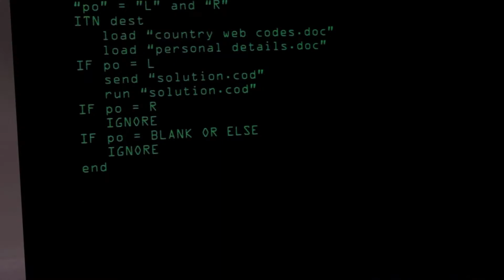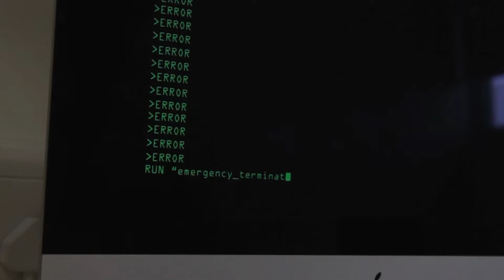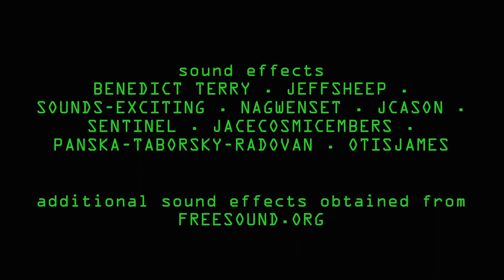Caught in the Net- Student Film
For my York College student film, a virus technician for the sinister Oxford Inquisita is transported into a computer network and is faced with his own deadly virus. Will he make it out alive?

Thanks to @thirdeye_animation and Shahzaib Yaqoob @TheBodoProduction their help in this video.